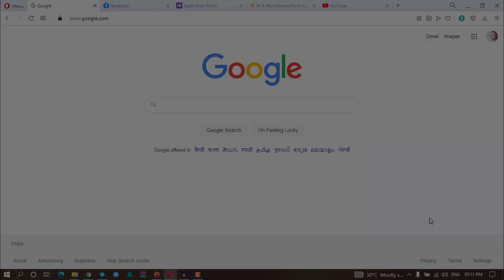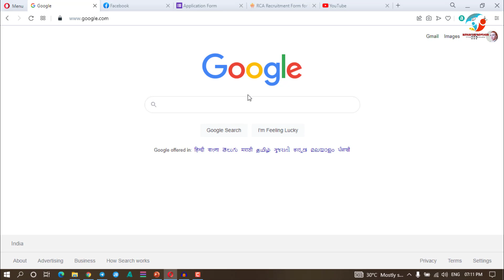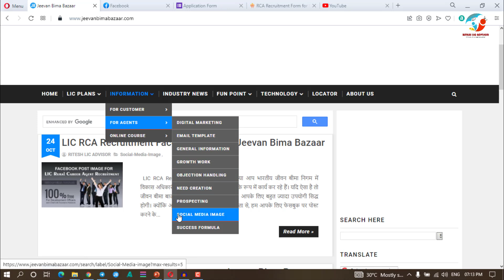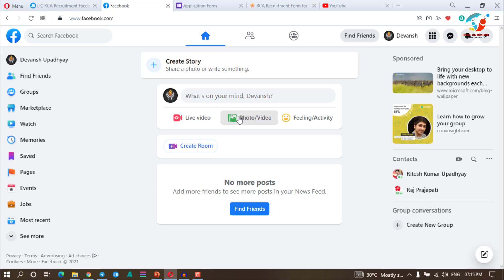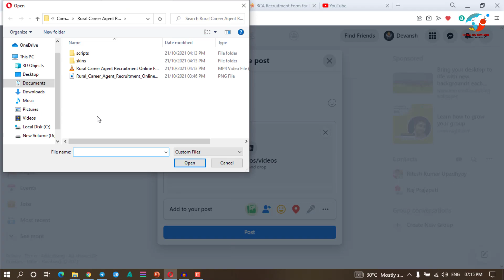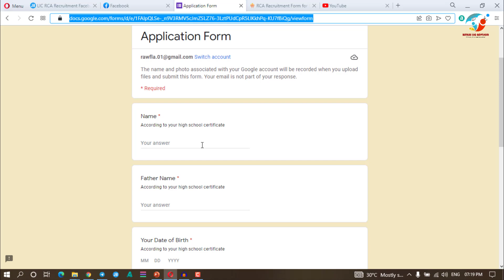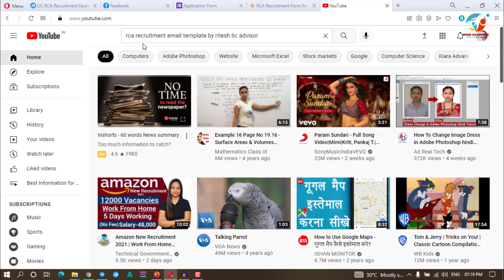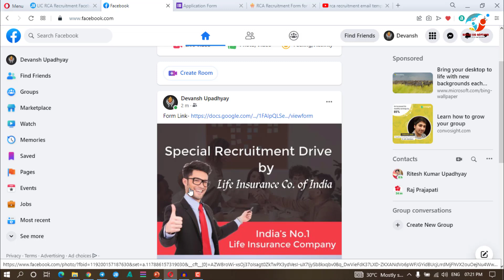LIC RCA Recruitment Facebook Image | RCA Recruitment in LIC (Ritesh Lic Advisor)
ABOUT THE VIDEO (LIC RCA Recruitment Facebook Image)-
If you are a Development Officer or CLIA Agent of Life Insurance Corporation of India. So in today's video of our YouTube channel "Ritesh LIC Advisor" some images are being given for you to post on Facebook very useful. It's absolutely free for you.
In today's video it is also being told that how you can make a new agent for yourself by sharing this image on Facebook. This information given in the video is a little technical. That's why this video is a bit long. But once you understand this technique. Then you can always use it to make better changes in your business.